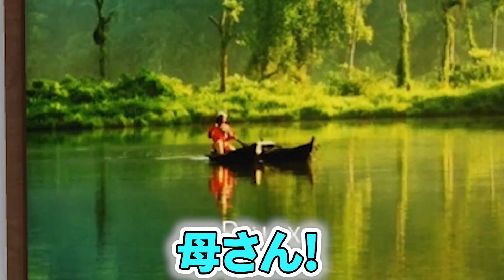１億円のまいぜんシスターズハウスを作っていたら不審者がきた・・・【ROBLOX/ロブロックス】【マイゼンシスターズ再現】１前編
※本動画は「まいぜんシスターズ」二次創作ガイドラインに基づき作成されています。あくまでも承認されたものではございません。

後編#2はこちら→ 【一億円のまいぜんハウスにブルーを招待した結果が最悪すぎた・・・】

家は豪華だけどお金はビンボウ・・・

動画タグ：スマホゲーム